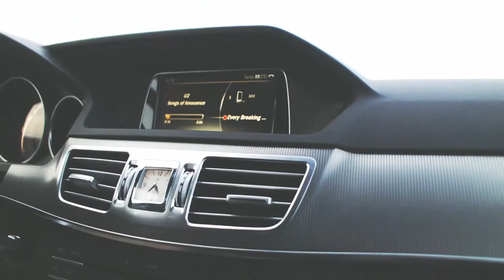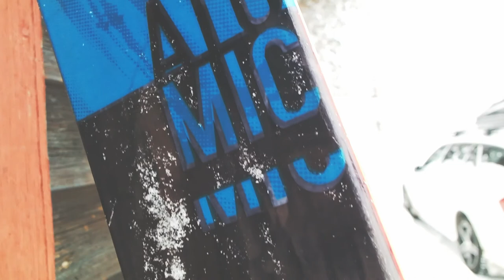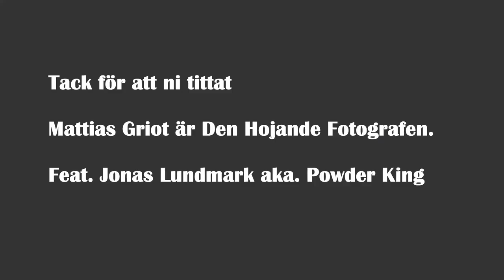Den Hojande Fotografen - Skidåkningsvlogg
Skidåkning på Dundret